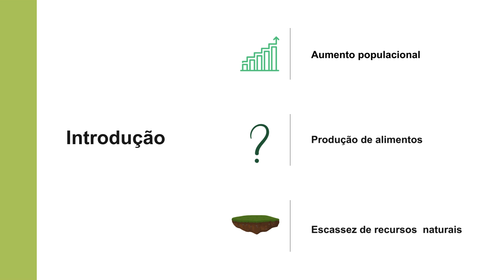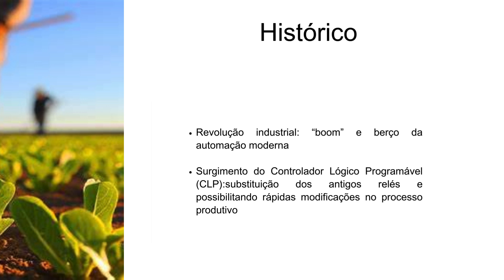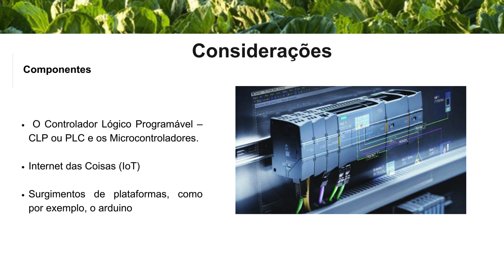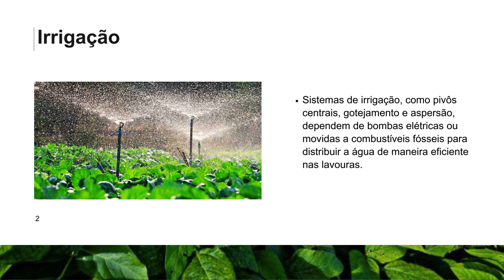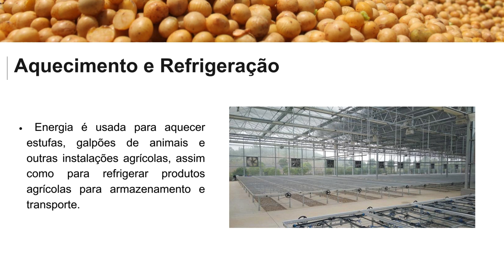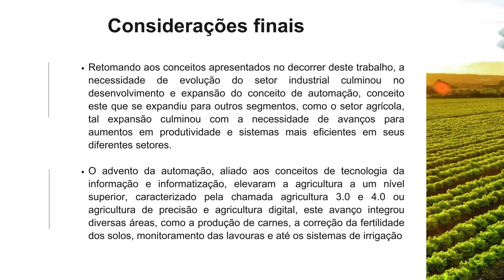EA - Georgia Schiocchet Raulino: Importância da automação de processos para econ. de ener. na agric.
Plataforma Moretti
Autor: Georgia Schiocchet Raulino
Assunto: Importância da automação de processos para economia de energia na agricultura
Data: 31/05/2024